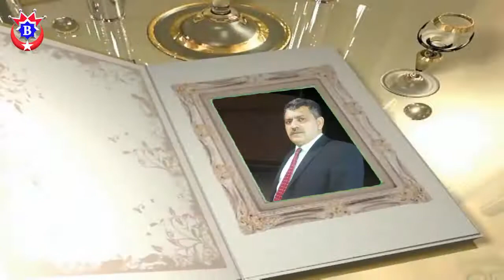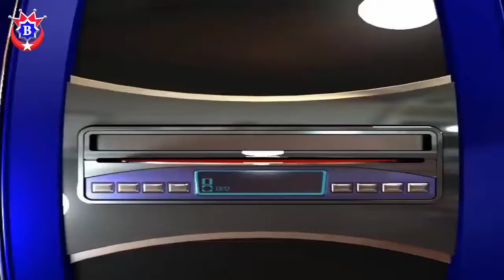subhi sarac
Yapım Ibrahim Bayraktar - BAYRAKTAR MEDYA PRODUKT